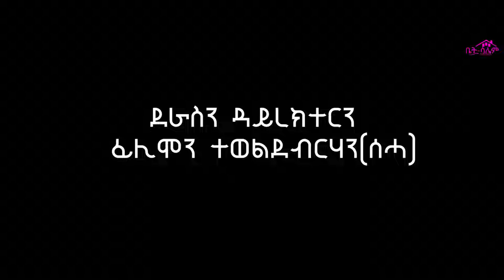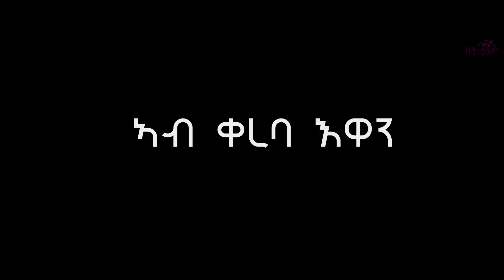New Eritrean Series Movie “ካትሪን" Coming soon /Katrin/ By Filimon Teweldebrhan(ሰሓ)